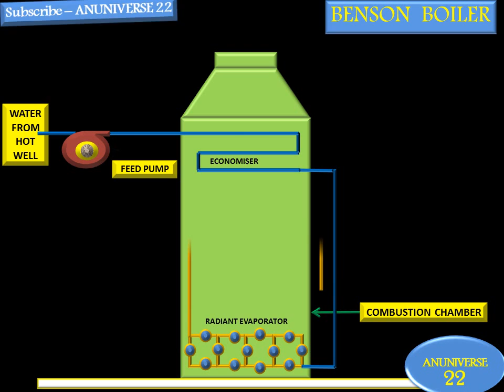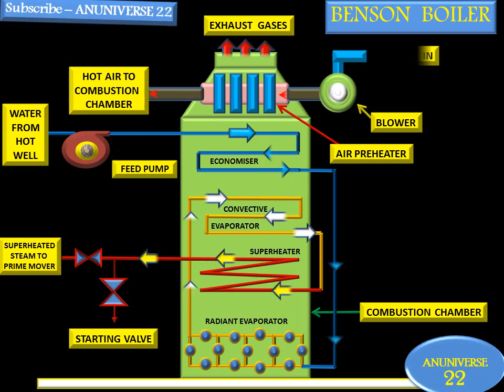BENSON BOILER - ANIMATED VIDEO 4 - ANUNIVERSE 22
ANIMATED VIDEO